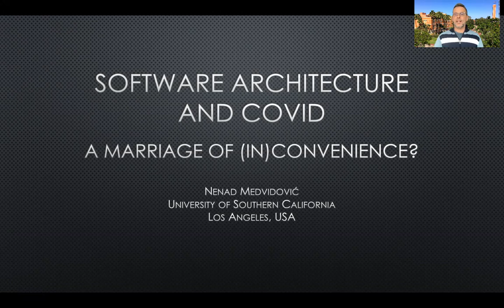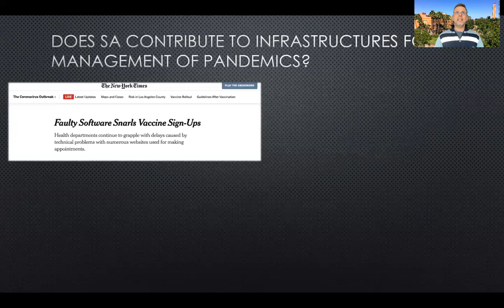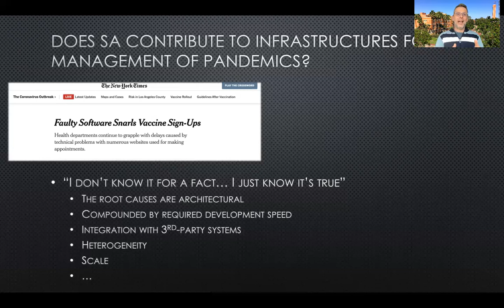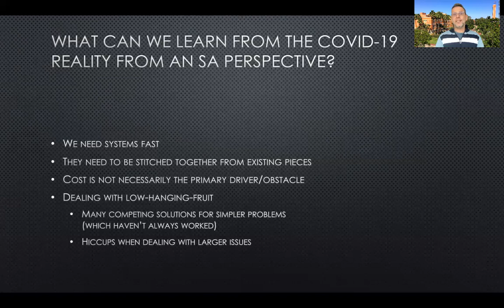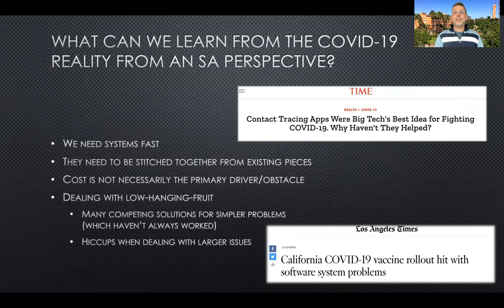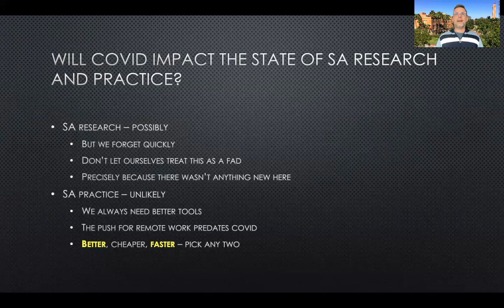ICSA 2021 NEMI Panel - Nenad Medvidovic